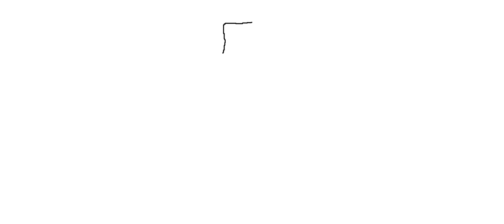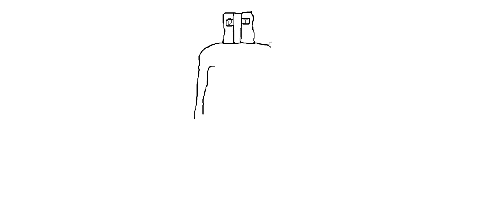drawing iron tarkus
me drawing black iron tarkus!!! with some music in the backround :D